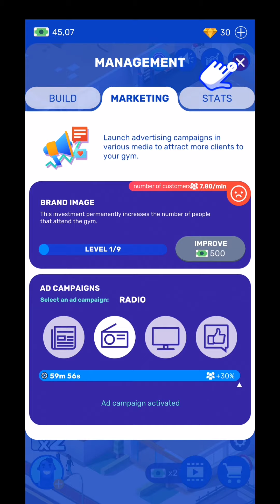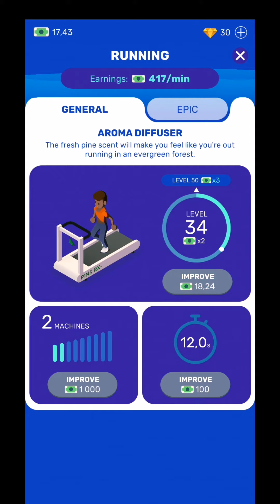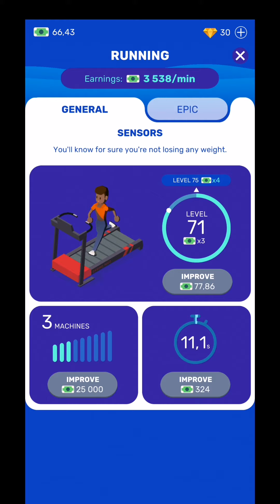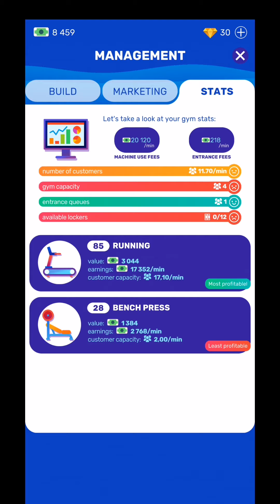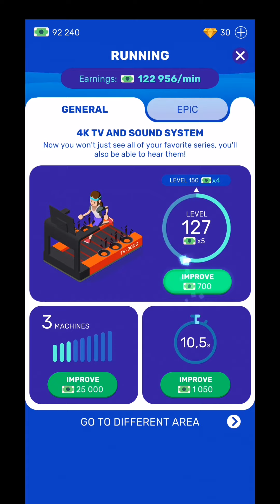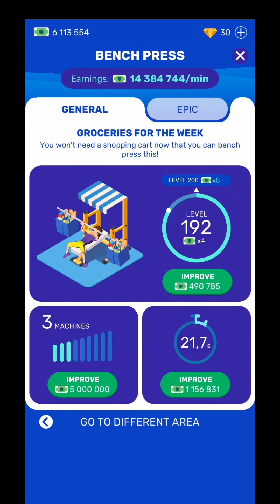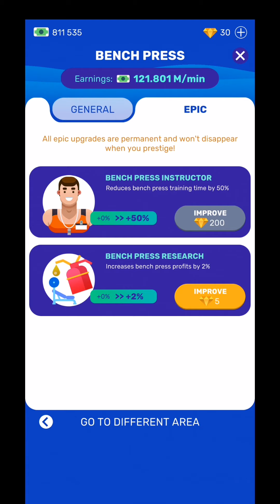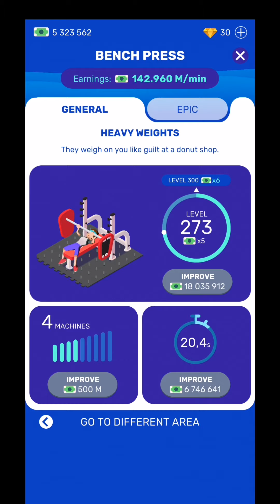Idle Fitness Gym Tycon Workout Simulator Game HD GamePlay Trailer Tutorial